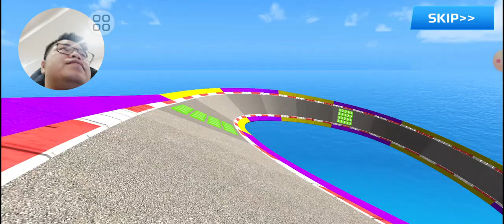Amazing Truck Car Compilation - Best Trucks car game